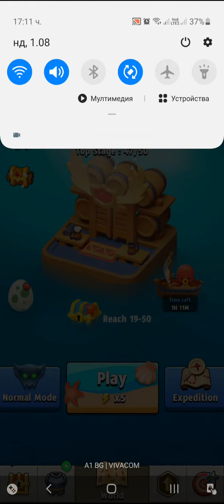Archero Hero Chapter 16.Level-1 to 5